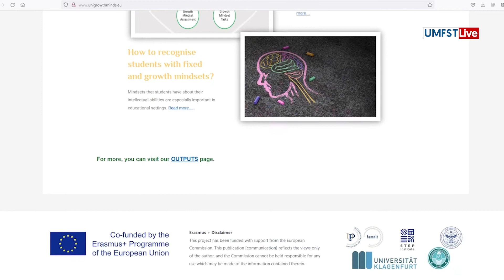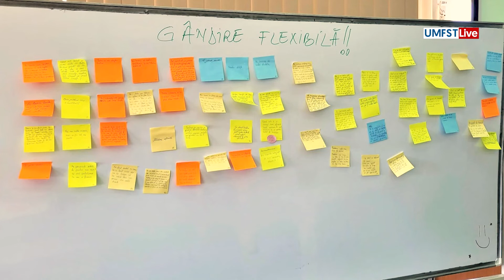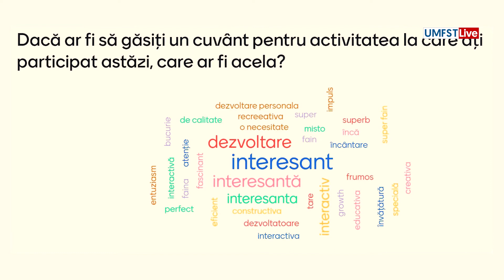BUSINESS LEADERS. Educația orientata spre succes – GROWTH MINDSET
💡Proiectul internațional GROWTHWMINDS implementat de UMFST ”G.E. Palade” oferă un cadru de formare continuă a cadrelor didactice universitare vizând dezvoltarea unui mod de gândire🧠 flexibil al studenților.
🎯Despre ce înseamnă GROWTH MINDSET, cum se poate dezvolta gândirea flexibilă și care sunt beneficiile acesteia, precum și detalii despre activitățile proiectului puteți afla într-o nouă ediție Business Leaders.